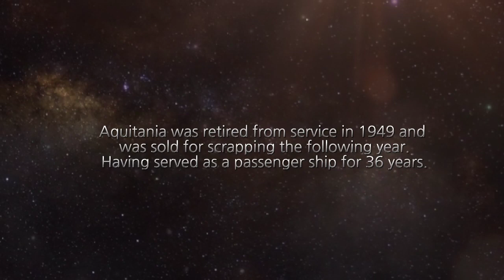R.M.S "A Q U I T A N I A"